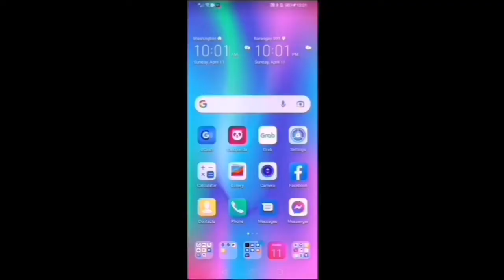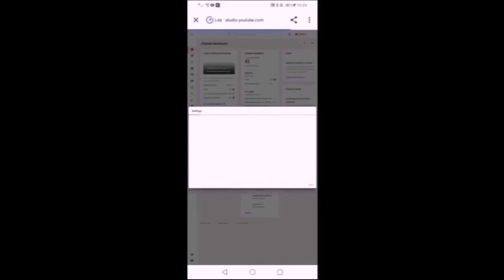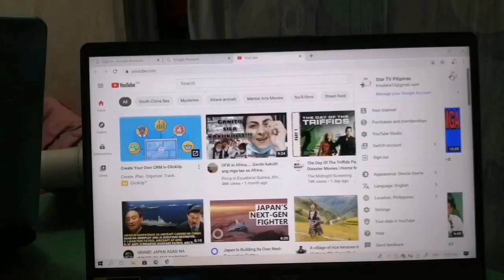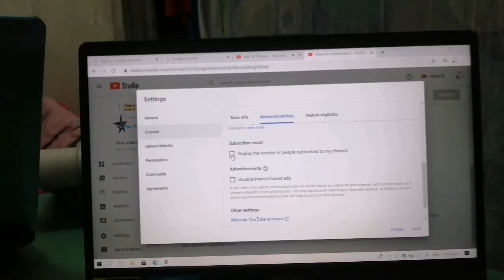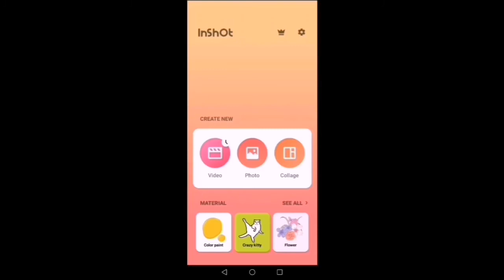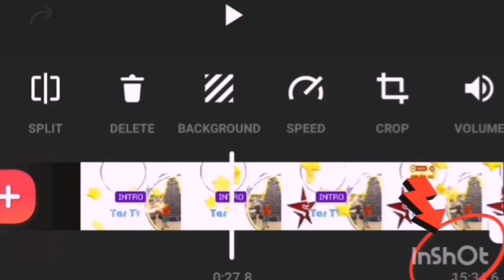How to HIDE YouTube subscriber count using phone or laptop / Remove watermark for FREE!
Star for today, How to HIDE  You Tube Subscriber count by using this two gadget  laptop or phone. Click this video and I show you how.
Additional tutorial removing watermark in your InShot editing apps.(Tagalog tutorial)

For good quality of video set to 720p